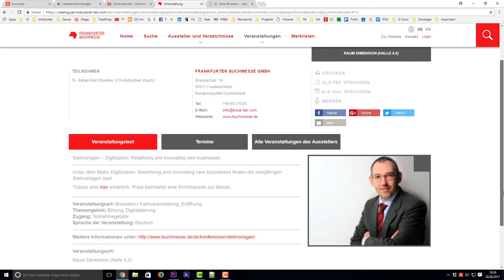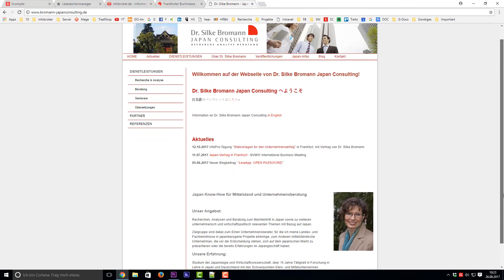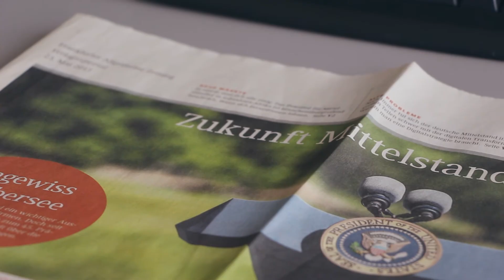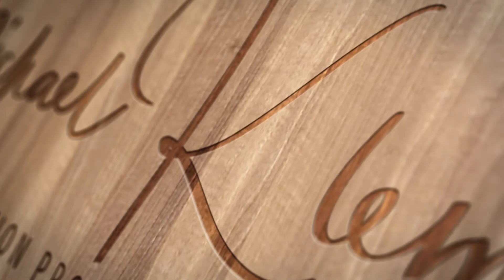Wie die Referenten für Steilvorlagen per Crowd gebrieft werden | infobroker vlog #1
Das Programm für die Steilvorlagen Veranstaltung am 12.Oktober 2017 im Rahmen der Frankfurter Buchmesse steht. In München hat der Arbeitskreis Informationsvermittler den letzten Feinschliff durchgeführt.

Jetzt sind Sie auch gefragt. Wirken Sie aktiv beim Brieifing der Referenten für die Veranstaltung mit. Michael Klems stellt in der neuen Vlog Reihe "Season 2" vor, was er an Impulsen in Punkto Digitalisierung den Referenten mit auf den Weg geben würde.

Posten Sie am besten Ihre Fragen und inhaltlichen Vorschläge hier in die Kommentare. Sie könne gerne aber auch eine E-Mail schreiben.

Weitere Informationen zur Veranstaltung
Steilvorlagen für den Unternehmenserfolg 2017
„Digitization: Redefining and Innovating New Businesses“

Wichtiger Hinweis:
Im Veranstaltungsticket ist das Tagesticket für die Buchmesse (Tagesticket) enthalten. Für Studenten gibt es Sonderkonditionen. Buchen Sie direkt online.

▬ Über infobroker.de  ▬▬▬▬▬▬▬▬▬▬▬▬

 - Firmenauskünfte
 - Markenrecherchen
 - Markenüberwachungen

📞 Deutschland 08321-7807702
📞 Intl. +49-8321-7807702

▬ Musik ▬▬▬▬▬▬▬▬▬▬▬▬

Objektive
10-18 mm Objektiv
50 mm Objektiv

Zubehör

▬ Hinweis ▬▬▬▬▬▬▬▬▬▬▬▬